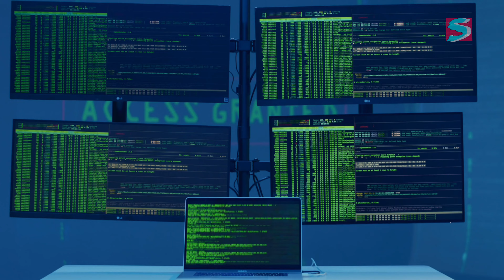১০টি এমন দেশ যেখানকার মেয়েরা ছেলেদের জন্যে পাগল 😍 এসব মেয়েদের সামলানোর জন্য পুরুষ লাগবে 😱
১০টি এমন দেশ যেখানকার মেয়েরা ছেলেদের জন্যে পাগল 😍 এসব মেয়েদের সামলানোর জন্য পুরুষ লাগবে 😱

In this video you will know about 1 0 country. Where are highest female population and this woman are single. There is few male. So woman find for male. This 10 country women are most beautiful women in the world. If you know about top 1 0 most beautiful women in the world country you should watch the video end.

এই ভিডিওটির মাধ্যমে আপনি এমন দশটি দেশ সম্পর্কে জানবেন। যেখানে মেয়েরা বিয়ের জন্য পুরুষ পায় না। একসাথে এখানকার মেয়ের অনেক সুন্দরী। এসব দেশে মেয়েদের সংখ্যা অনেক বেশি। এসব দেশে গেলে আপনি অনেক বেশি  সিংগেল সুন্দরী মেয়ে পেয়ে যাবেন। এছাড়া আপনি উত্তর পাবেন যে কোন দেশের মেয়েরা সবচেয়ে বেশি সুন্দরী।